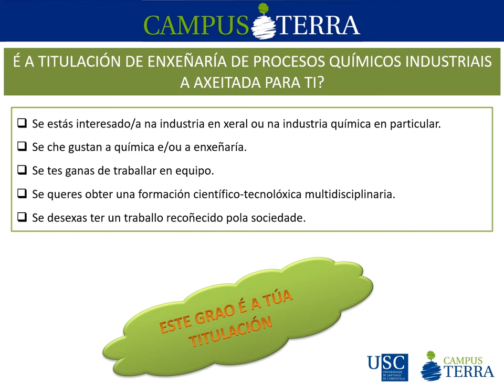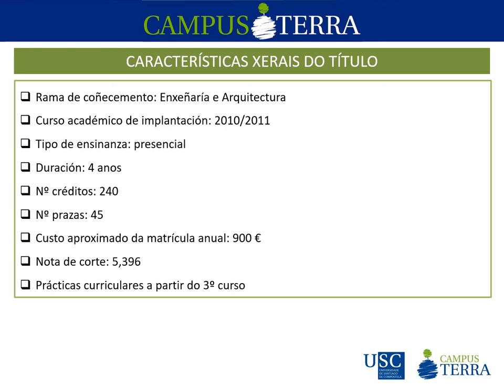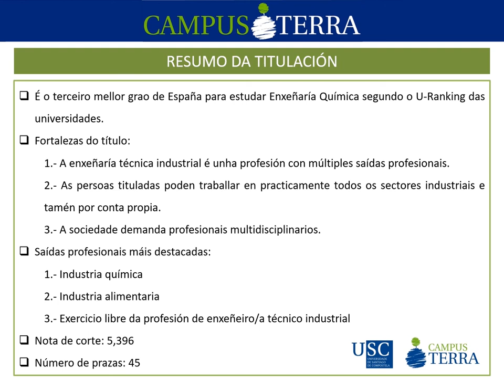Grao en Enxeñaría de Procesos Químicos Industriais. Campus Terra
0:00 Terra é Industria
0:05 Grao en Enxeñaría de Procesos Químicos Idustriais
0:10 Que é a Enxeñaría de Procesos Químicos Idustriais?
0:25 Que tarefas desempeña un titulado/a en Procesos Químicos Idustriais?
0:40 É a titulación de axeitada para ti?
0:50 Saídas profesionais
1:05 Datos de inserción laboral
1:20 Capacitación
1:25 Características xerais do título
1:35 Materias destacadas
1:45 Mencións
1:50 Prácticas externas
1:55 Programas de mobilidade
2:00 Terra=Traballo
2:05 Resumo
2:20 Estuda no @CampusTerraUSC